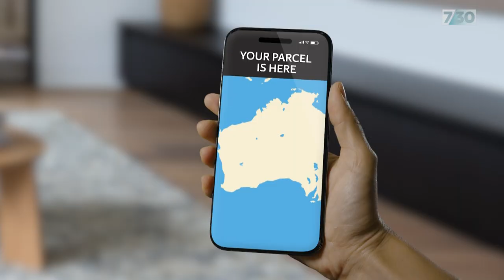Mark Humphries: Rio Tinto Delivery Services | 7.30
Mining giant Rio Tinto has been in panic mode this week after a tiny radioactive capsule fell off a truck somewhere in Western Australia. Fortunately the capsule was discovered by the side of a road near the town of Newman. 7.30 satirist Mark Humphries and his co-writer Evan Williams see a potential new business opportunity for the team at Rio Tinto.